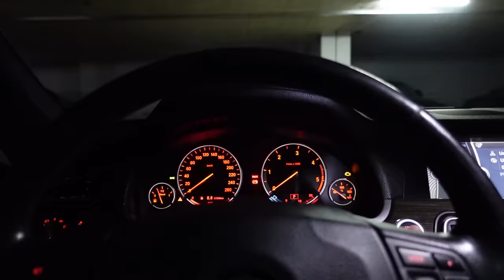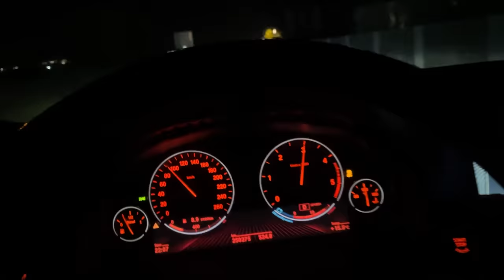(PRANK) Ma kan vjedh BMW shokt e mi & Mkan bo nervoz shum!!!